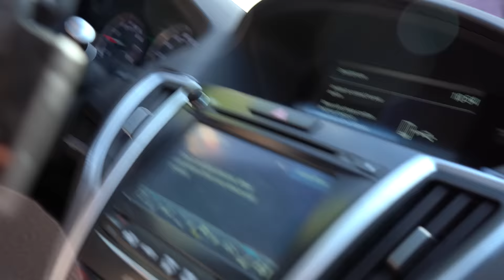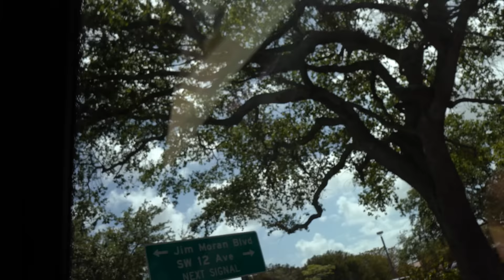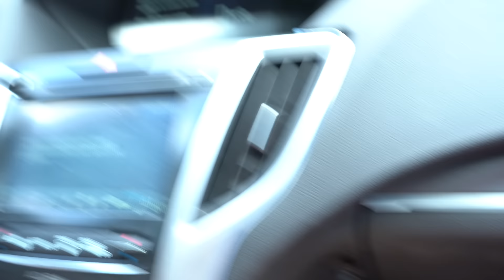CAN'T BELIEVE THEY SAID THIS!! VLOG #1